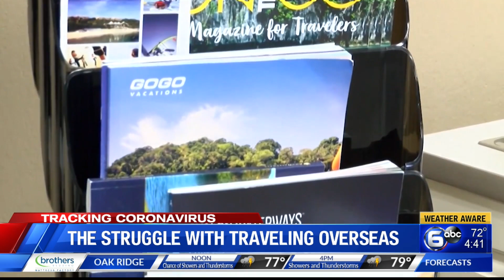EU lawmakers OK virus pass, boosting summer travel hopes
European Union lawmakers on Wednesday endorsed a new travel certificate that will allow people to move between European countries without having to quarantine or undergo extra coronavirus tests, paving the way for the pass to start in time for summer.